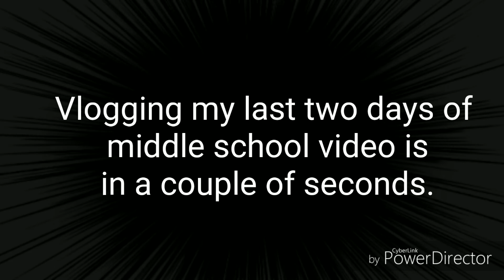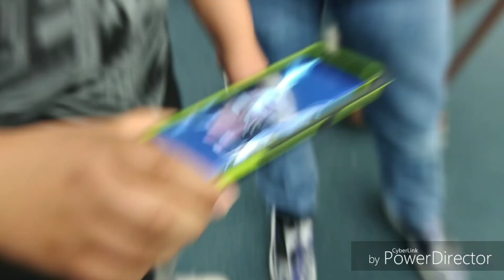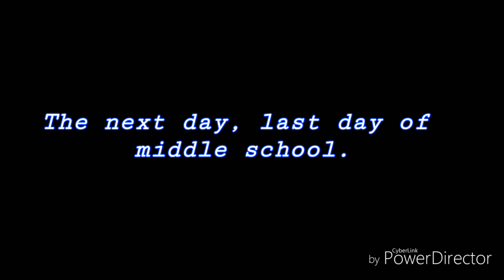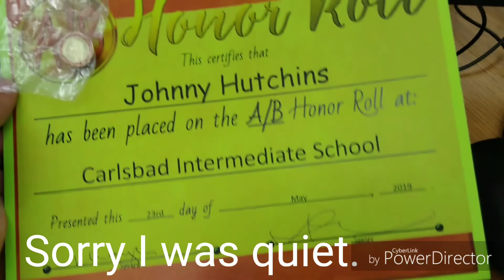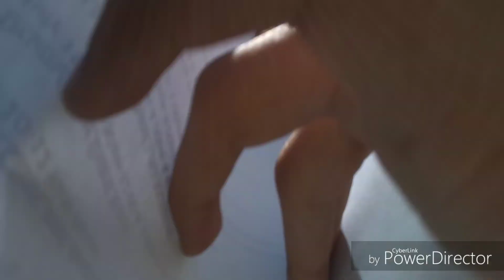Vlogging my last two days of middle school!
Thanks very much for all of your support!